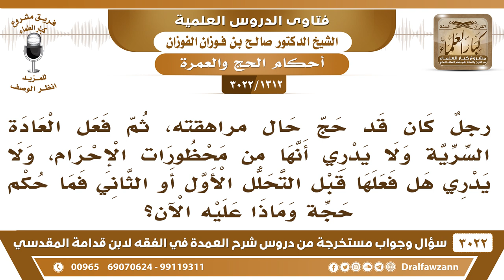[1312 -3022] شاب مارس العادة السرية وهو محرم جاهلا بالحكم، ونسي هل فعلها قبل التحلل الأول أو الثاني!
-"[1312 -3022] السؤال: يقول: رجلٌ كان قد حج حال مراهقته، ثم فعل العادة السرية ولا يدري أنها من محظورات الإحرام، ولا يدري هل فعلها قبل التحلل الأول أو الثاني فما حكم حجه وماذا عليه الآن؟
الجَوَابُ: عليه أنه يتحرى وأن يترجح في نفسه، يعمل بموجب تحريه وما غلب على ظنه، نعم.
للاشتراك في قناة الشيخ صالح الفوزان

للاستفسار والإقتراحات والدعم
رئيس الفريق
لمشروع كبار العلماء